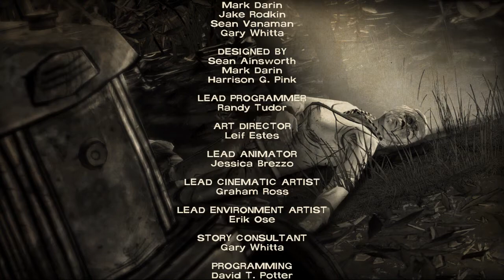ENDING - The Walking Dead 400 Days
Get ready for season 2